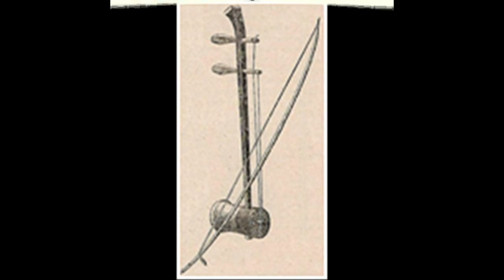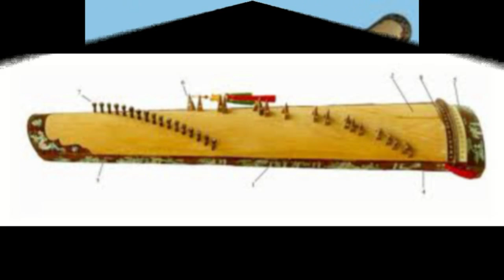Le Destin History 14 - Liêu Dương Ville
Traduction : Nguyễn Văn Vĩnh
Ce n’est pas que je voulais exagérer l’importance de ma petite personne.
Un jardin de rosiers est fait pour les oiseaux et ne saurait prétendre leur barrer le chemin.
Mais puisque vous vous m’être admise au rang des épouses.
La pureté du corps est le premier bien, le devoir primordial de la femme qui se fait épouser.
Les gens aux amours faciles.
Ces êtres-là personne ne les recherche.
Sommes-nous faits pour vivre ensemble en amants passagers ?
Dois-je en un jour sacrifier ma vie entière d’épouse ?
En méditant sur les unions dues au hasard qu’on a enregistrées depuis l’antiquité jusqu’à ce jour.
Comme couple assorti, quel couple était plus beau que celui formé par Thôi et Trương
( nom de deux amants célèbres ) ?
N’ayant pu résister à l’amour défendu jusqu’au jour permis, ils ont rompu leur serment sacré.
Pour avoir été trop complaisante, l’amante a satisfait trop tôt l’amant.
Ainsi dans le moment qu‘ils juraient de rester éternellement les oiseaux
qui ne se quittent pas des ailes et les arbres dont les branches se touchent.
Ces amants vulgaires faisaient déjà bon marchés l’un de l’autre.
Dans un coin derrière la maison, ils ont laissé éteindre l’encens du serment.
Transformant ainsi leur beau roman d’amour
qui devait finir par un mariage en une liaison dont ils ont eu à rougir après.
Si par un geste brutal, nous ne savions pas nous défendre aujourd’hui.
Plus tard j’aurais à rougir devant vous et à qui serait alors la faute ?
Pourquoi vous hâter ainsi de me faire violence ?
Pourvu que Dieu me prête vie vous aurez un jour votre dû.
Travaillant ces paroles justes et raisonnables.
Kim Trong resta plein de respect et de considération par la jeune fille.
Par delà le toit de la maison, la Lune pâlit.
Puis soudain quelqu’un appela du dehors à travers la porte à coulisse.
Elle se retira précipitamment.
Lui s’empressa d’aller du côté du jardin fleuri.
A peine fut tiré le verrou fait d’un rameau de fleurs
qui fermait la porte du jardin faite de branches d’arbres rassemblées.
Que l’enfant qui lui servait de domestique rentra avec une lettre de la famille.
Annonçant le décès d’un oncle, frère cadet du père.
Le cercueil provisoire circule en pays étranger.
Liêu Dương est séparé du pays natal par de nombreux pays accidentés.
Son père le rappelle d’urgence au pays pour participer aux funérailles.
A cette nouvelle, comment décrire toute la stupeur de Kim Trong ?
Il se rendit discrètement devant les appartements de sa bienaimée pour lui annoncer son malheur.
Il lui raconta tout en détail.
Les douleurs de sa famille en deuil, les siennes propres d’en être éloigné dans un moment pareil :
Quel malheur épouvantable On n’a pas eu seulement le temps de se voir et de se parler.
Quel douloureux amour  !  qui n’a pas eu seulement le temps sanctionné par les lieux définitifs du mariage.
La Lune témoin de nos serments est encore là qui brille,
Nos visages seront séparés mais mes cœur resterons unis.